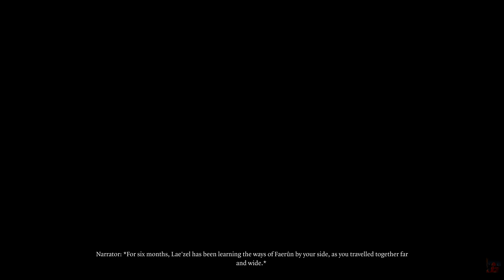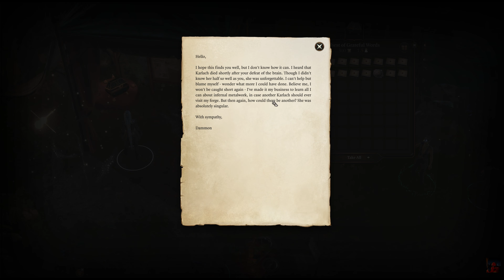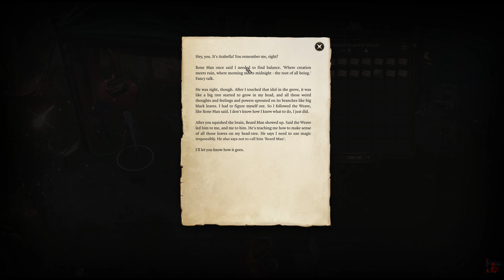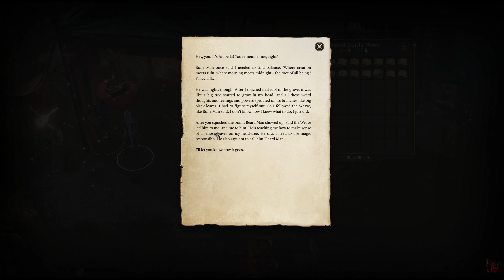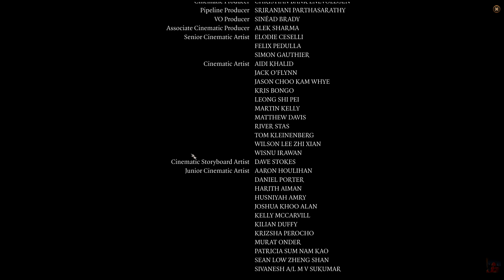Baldur's Gate 3 - Part 39 (Honour Mode): And They Lived